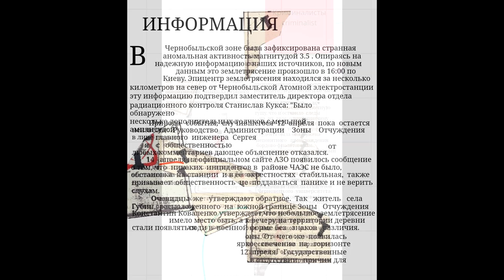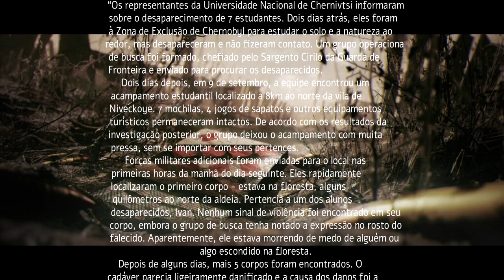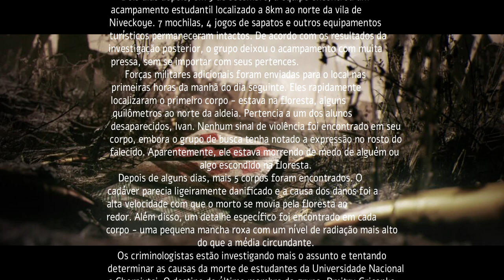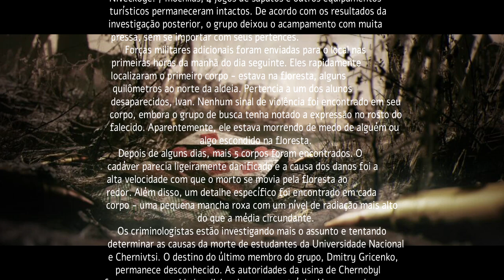📕 DYATLOV PASS NO STALKER 2?/ ANOMALY 1.5.1 ... [STALKER INFO.▶️06]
▬▬▬▬▬▬▬▬▬▬▬ஜ۩۞۩ஜ▬▬▬▬▬▬▬▬▬▬▬▬▬
░░░▒▒▒▓▓▓ DESCRIÇÃO MEU CHAPA ░░░▒▒▒▓▓▓
▬▬▬▬▬▬▬▬▬▬▬ஜ۩۞۩ஜ▬▬▬▬▬▬▬▬▬▬▬▬▬
▸SOBRE:

🚨!!!AVISO!!! !!!NOTICE!!!🚨